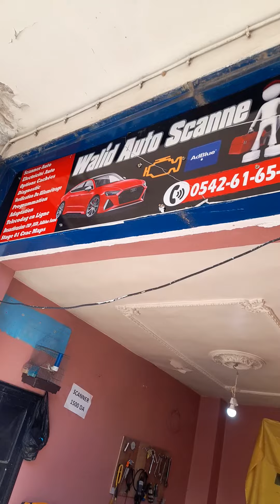clio 4 changement des bougies et stage 1